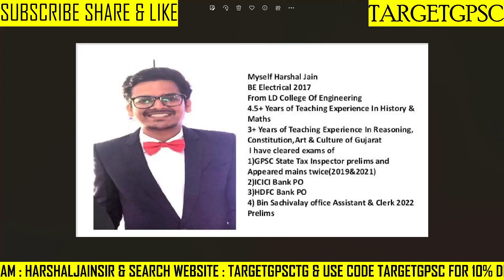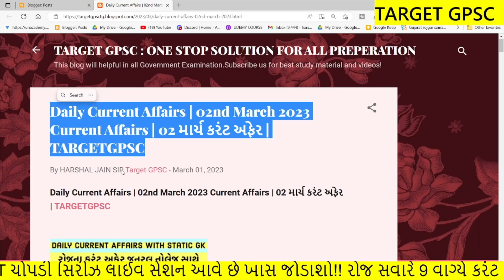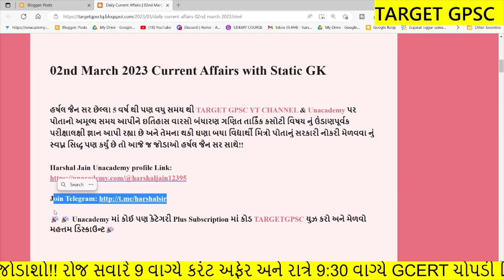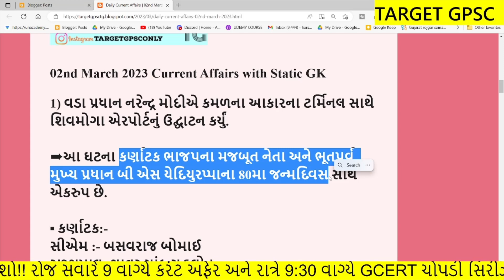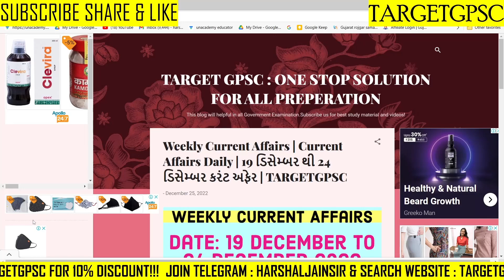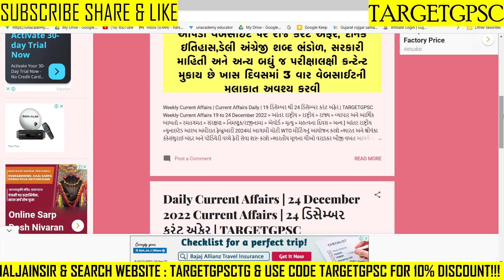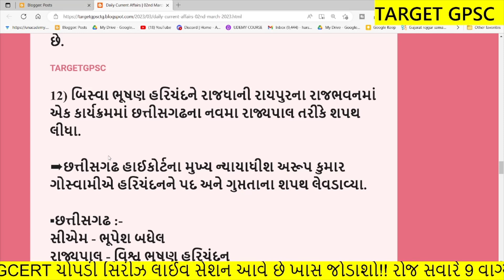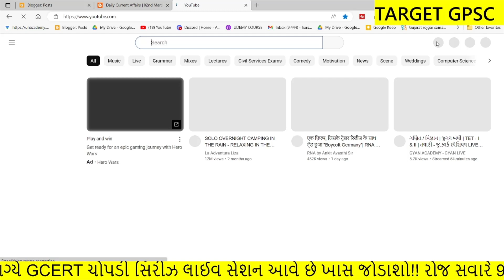Daily Current Affairs | 02nd March 2023 | Current Affairs With GK | Talati | Junior Clerk | GPSC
Daily Current Affairs | 02nd March 2023 | Current Affairs With GK | Talati | Junior Clerk | GPSC @targetgpsc

Have cleared following Examination:

1) GPSC STATE TAX INSPECTOR 2019 & 2021 Prelims + Appeared for Mains twice
2) HDFC BANK PO All Stages
3) ICICI BANK PO All Stages

1) *100 થી 110 માર્ક્સ નું HARSHAL JAIN SIR ના UNACADEMY PAID(Plus) class માંથી પુછાયેલ છે*

2) *PSI માં 100 માંથી 44 માર્કસ નું HARSHAL JAIN SIR ના unacademy paid માંથી પુછાયેલ છે*

3) *કોન્સ્ટેબલ માં 100 માંથી 37 માર્કસ નું HARSHAL JAIN SIR ના unacademy paid માંથી પુછાયેલ છે*

1) *વર્ગ 3 માટે ખાસ*

2) *GPSC CLASS I II અને DYSO DY MAMLATDAR STI માટે ખાસ*

*1 વર્ષ ફીસ 8033₹*